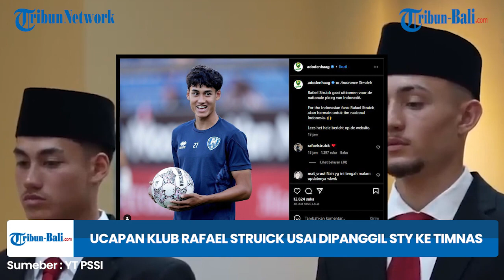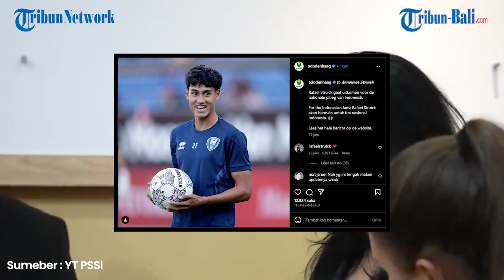BERITA TIMNAS | Ucapan Klub Rafael Struick Usai Dipanggil Shin Tae-Yong ke Timnas Indonesia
klub asal Belanda memberikan ucapan selamat Rafael Struick yang dipanggil oleh coach Shin Tae-yong (STY) untuk TC bersama Timnas Indonesia jelang FIFA Matchday.

Diketahui beberapa waktu lalu, proses naturalisasi Ivar Jenner dan Rafael Struick telah rampung.

Dipanggilnya Ivar Jenner dan Rafael Struick oleh Shin Tae-yong mendapat respon dari klub dari masing-masing pemain tersebut.

Ivar Jenner yang bermain untuk klub asal Belanda, Jong Utrecht mendapatkan ucapan selamat dari klub yang juga pernah di bela oleh Bagus Kahfi.

Kemudian Rafael Struick yang juga bermain untuk klub Liga 2 Belanda, Ado Den Haag mendapatkan hal serupa.

“Rafael Struick akan bermain untuk Timnas Indonesia,” tulis instagram @adodenhaag

“Untuk seluruh fans Indonesia Rafael Struick akan bermain untuk tim nasional Indonesia,” lanjutnya.

(NSA)